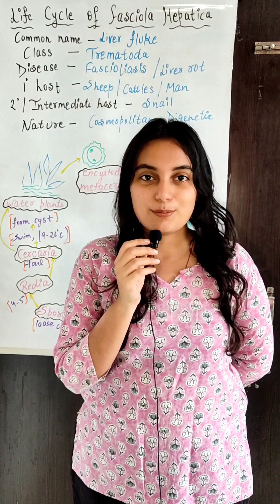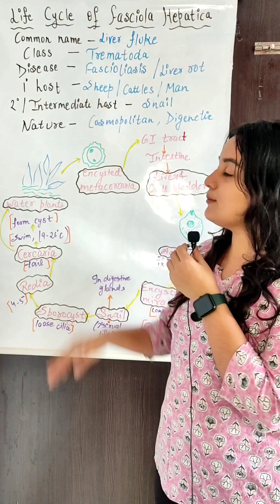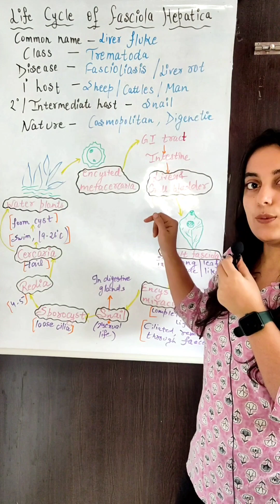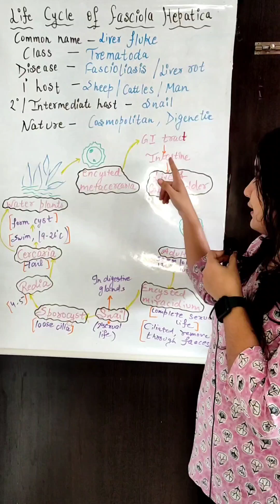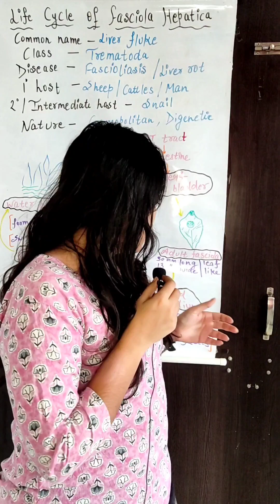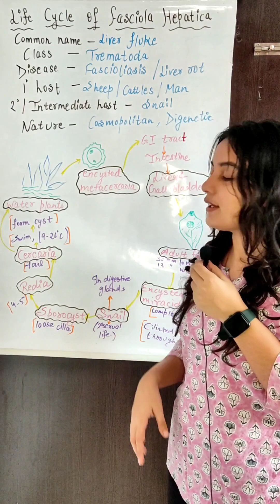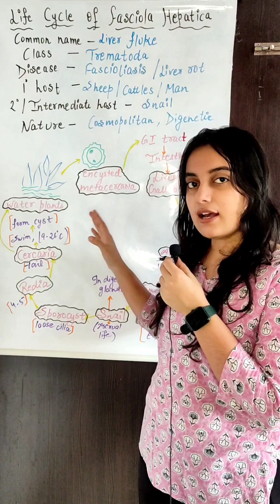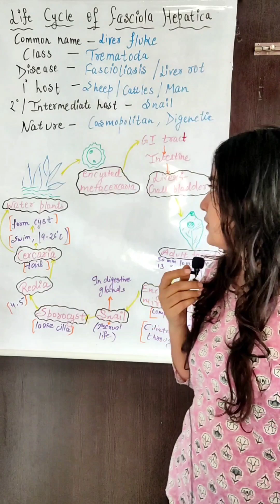🔥liver fluke life cycle🔥with all expected questions discussed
in this video I have explained life cycle of fasciola hepatica with all expected questions